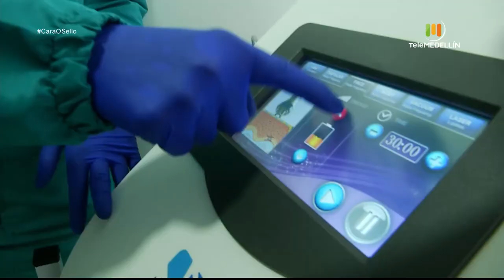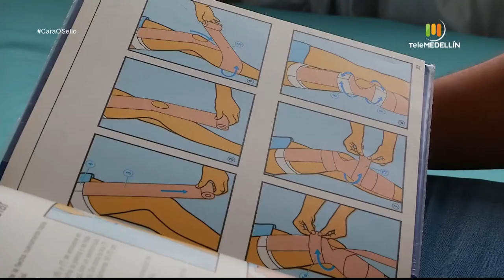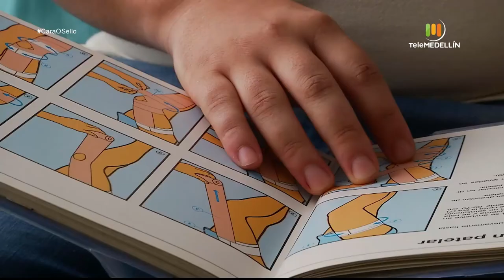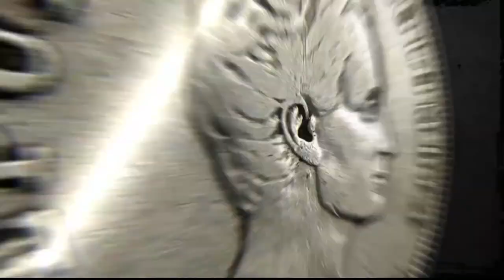MEDICINA antienvejecimiento y masoterapia [Cara o sello] Telemedellín